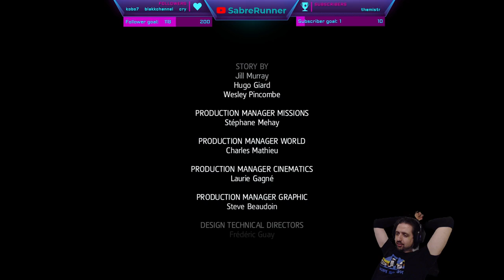Running the Gauntlet˸ Assassin's Creed - Freedom Cry, Part 2